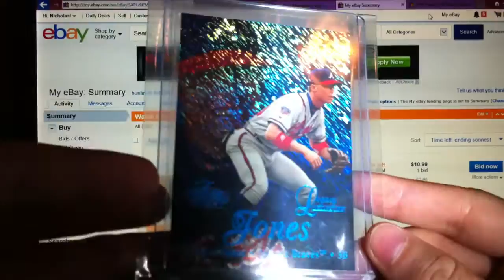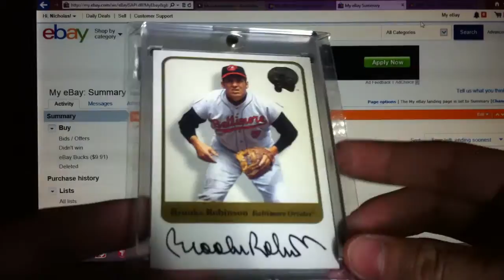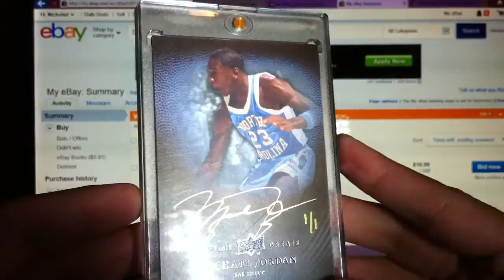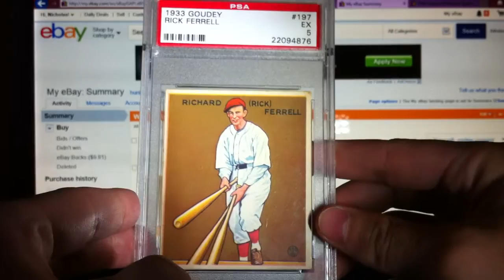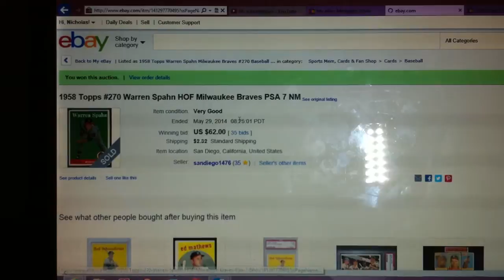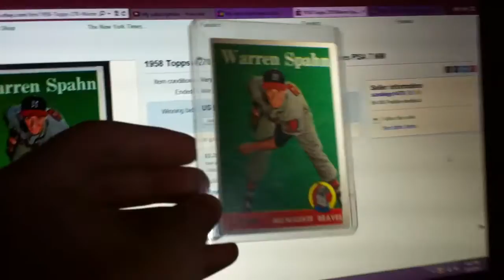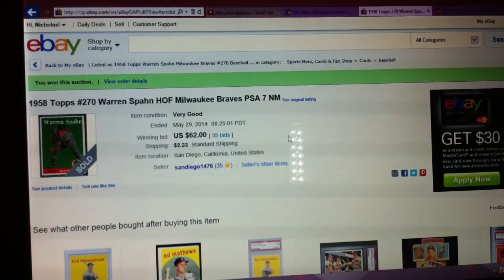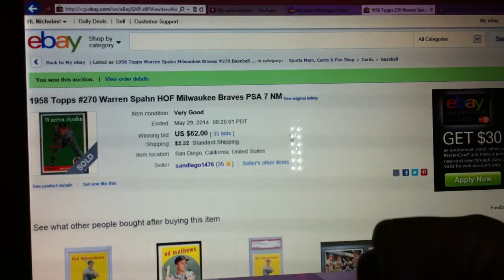RANT: eBay DOUCHEBAGS... & HOF AUTOS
Please do not be an eBay douchebag.